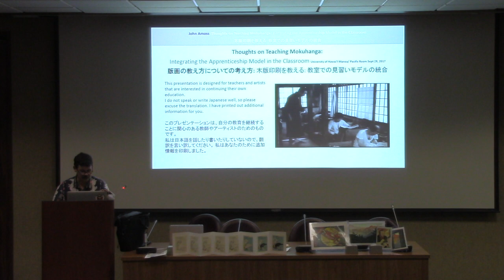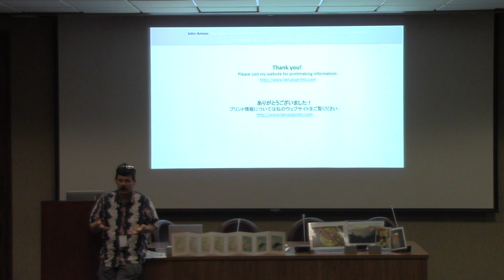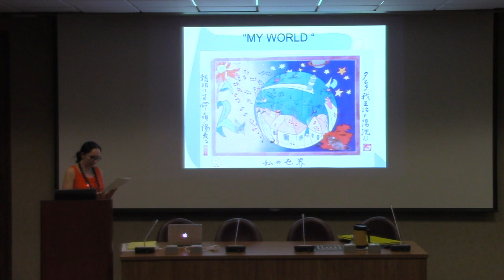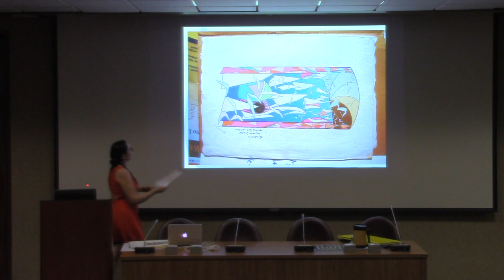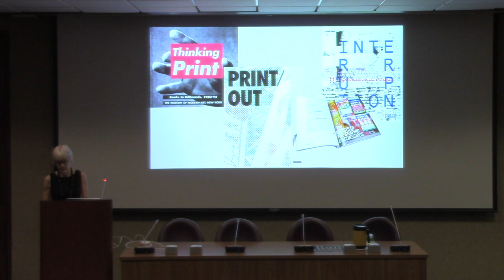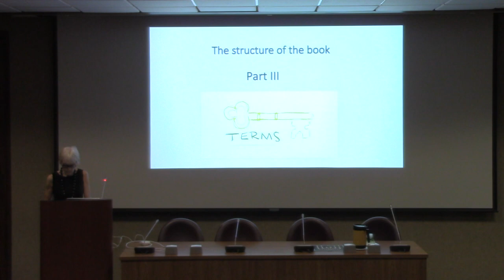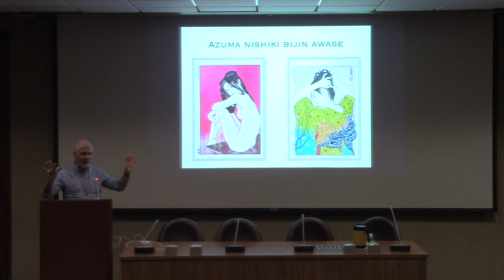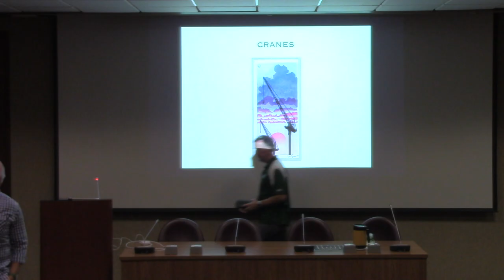IMC Hawaii 2017 Paper Presentations, Pacific Room, 9/29 a.m.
This video compiles four, 30 minute presentations of papers at the 2017 International Mokuhanga Conference that was held at the East-West Center and the University of Hawaiʻi at Mānoa Art Department building.

1) John Amoss - "Teaching Mokuhanga to Today's University Students: Balancing Tradition and Technology." Amoss is an Associate Professor of Printmaking at the University of North Georgia, United States, and owner of Tanuki Prints. He integrates student interest in Japanese culture and their desire to use software (Photoshop and Illustrator) while requiring them to demonstrate manual dexterity and craftsmanship and printing their own color charts. Page 31 of the catalog.

2) Hellory Maria Nella-Ponte - "Ligustro and Hokusai a Reincarnation in Italy?" Italian artist Nella-Ponte was a student of master Ligustro Giovanni Berio and presents her work in the context of his. Page 32 of the catalog.

3) Ruth Pelzer-Montada - "Mokuhanga Unlimited: The Context of Contemporary Print Media." Pelzer-Montada is a an artist and lecturer in Contemporary Art and Visual Culture at Edinburgh College of Art, The University of Edinburgh. Her presentation explains the rationale for her anthology - "Print Matters: An anthology of critical writing on prints and printmaking since 1986." Page 56 of the catalog.

4) Paul Binnie - "The Influence of the Past." Trained in Japan, the Scotland-born Binnie has been a woodblock print artist for 25 years. His presentation shares the influences of the past on his contemporary work. Page 33 of the catalog.

Since 2011, the International Mokuhanga Conference has been held every three years (Kyoto, Tokyo and Honolulu/Holualoa) at venues where the possibilities of traditional Japanese woodblock techniques can be explored among artists and adapted to new modes of representation. The 2017 conference was held at the East-West Center and University of Hawaiʻi at Manoa Art Building before moving over the Big Island of Hawaiʻi where the Donkey Mill Art Center provided space in Holualoa.